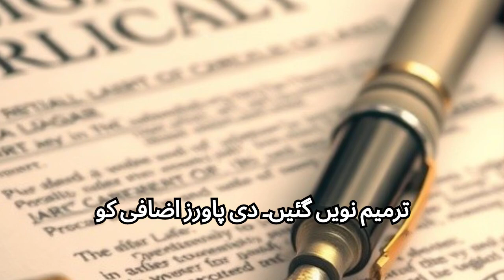Constitutional amendments of constitution of Pakistan 1973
All the amendments of constitution 1973  of Pakistan